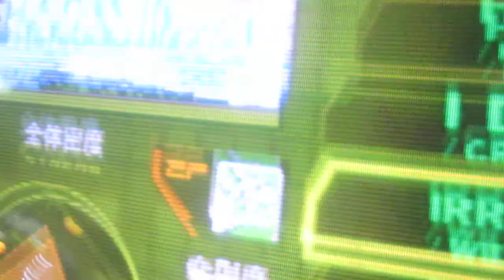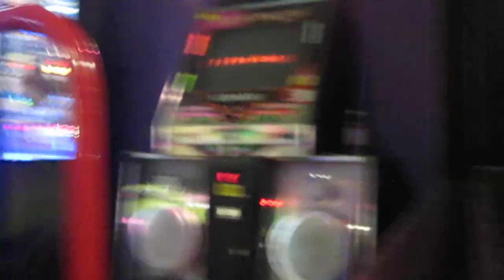Irrisistablement flag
BLAH. 3x ftw